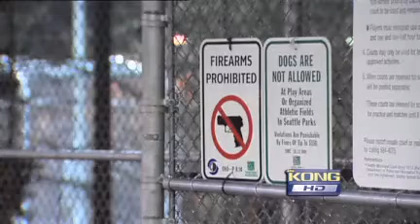Seattle Gun Ban Shot Down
A Seattle judge granted an injunction to halt enforcement of a gun ban that was imposed by Mayor Greg Nickels in violation of Washington State's preemption law